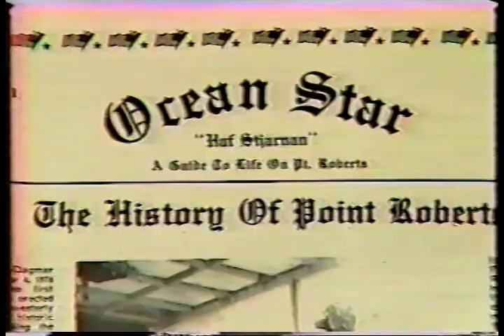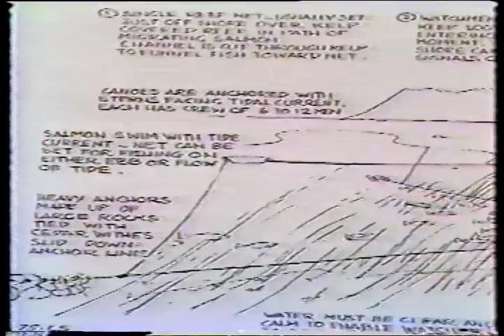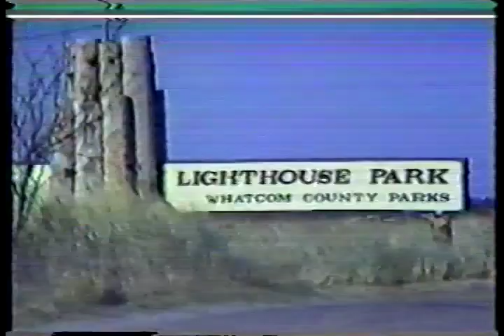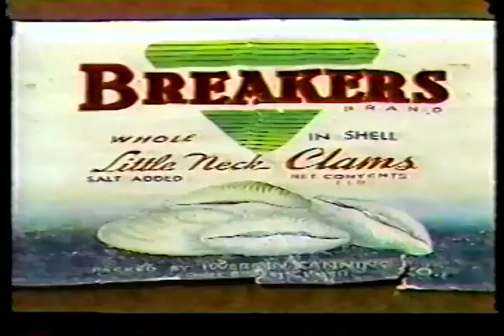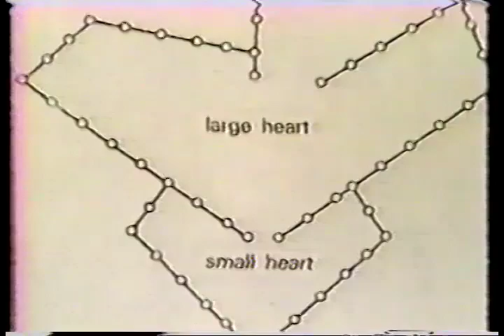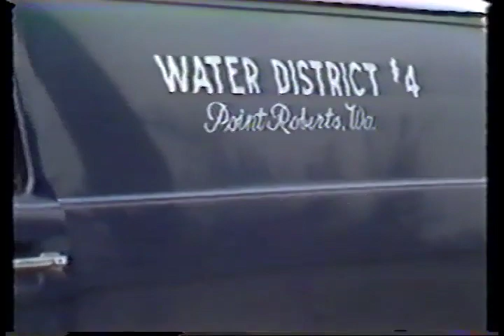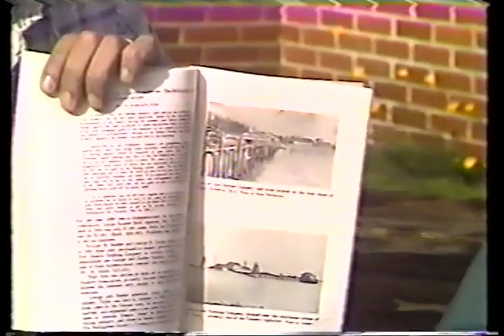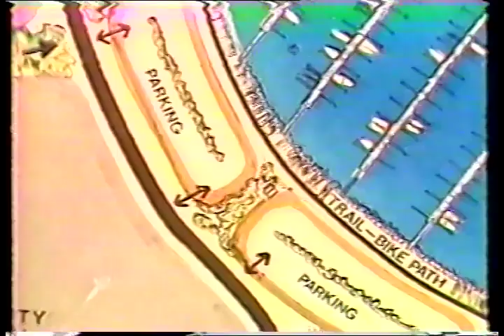The History and Social Structure of Point Roberts, Washington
Film by Richard Eugene Clark, 1980.